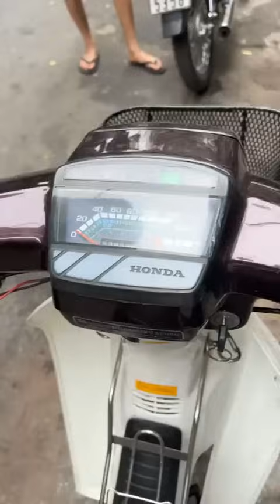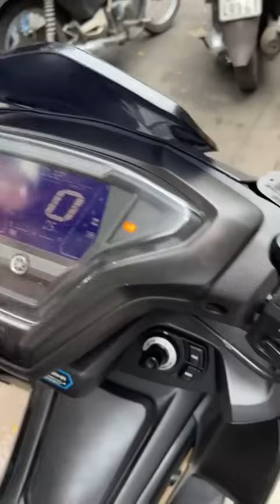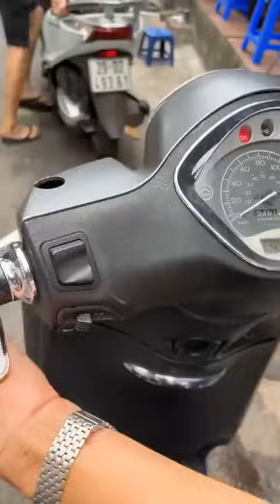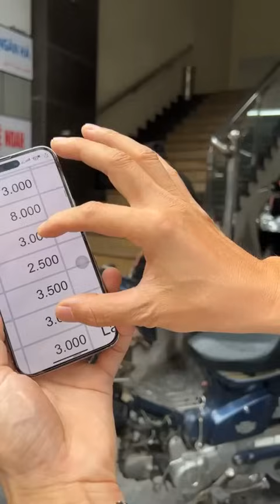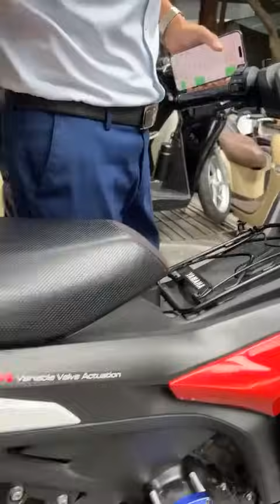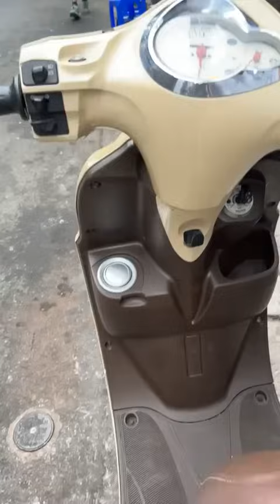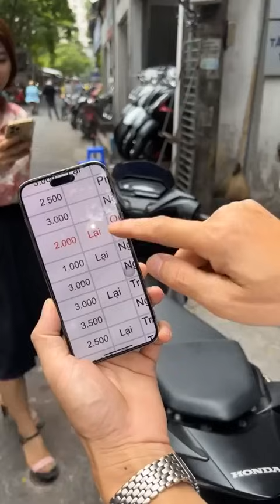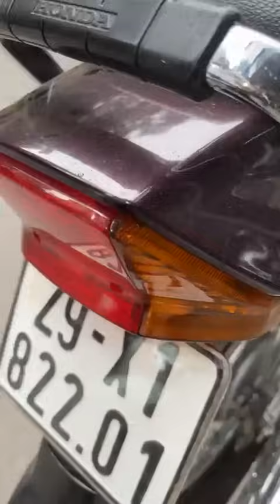Lên sóng báo giá trực tiếp xe hot vừa về - Gọi ngay 0976555223